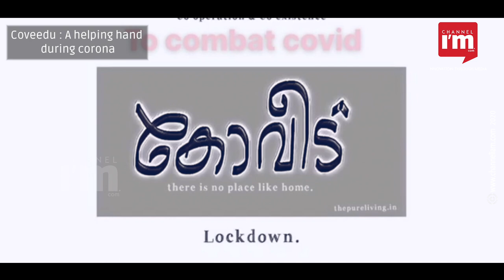Entrepreneur Lakshmi Menon introduces Co-Veed to fight COVID